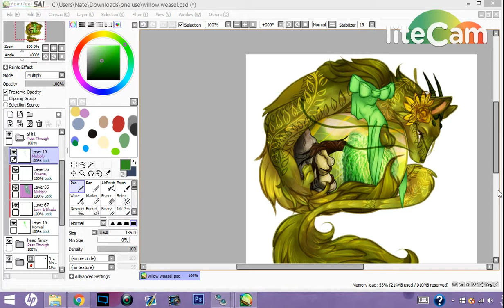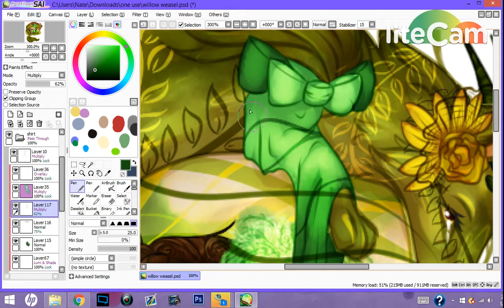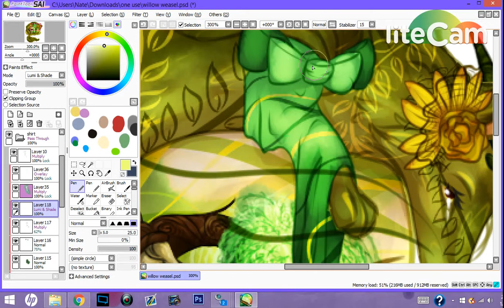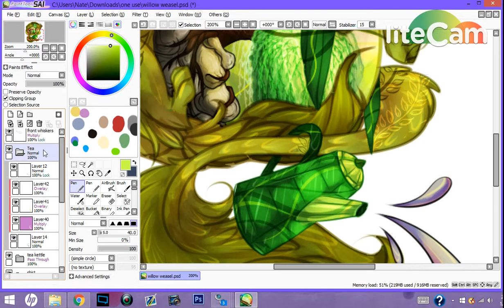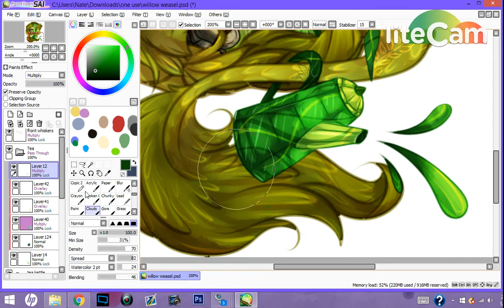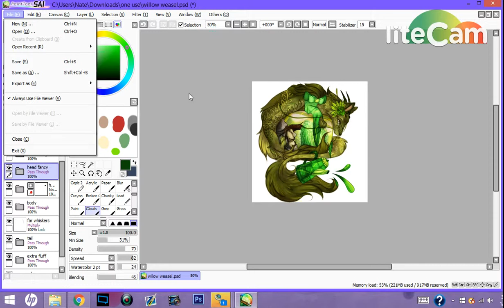Willow Weasel Pt2